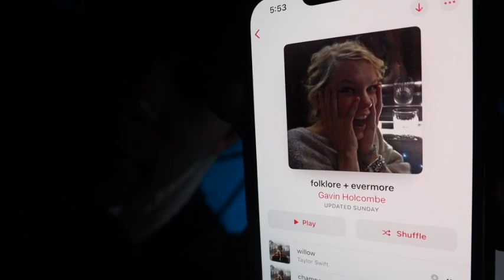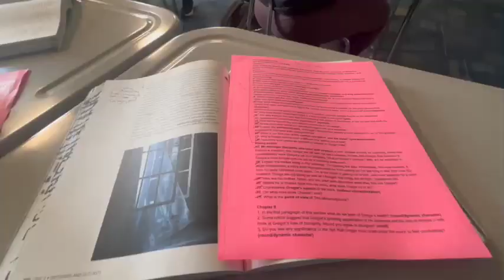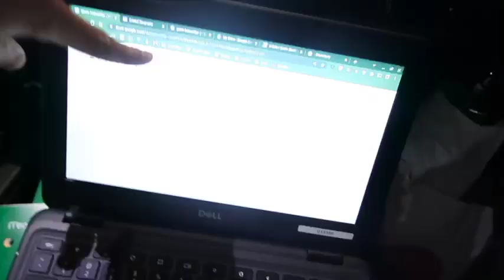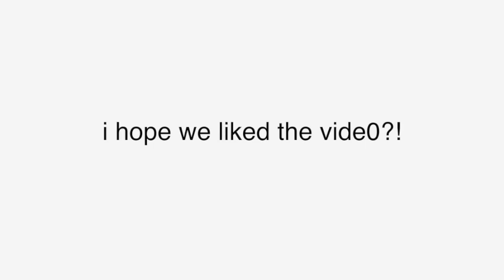vlogging like you're on my private story (high school vlog)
instagram - @gavin.yt (spam is @dr.gavinn)

subscriber goal - 20K by the end of 2022 (we got this)

frequently asked questions :
what camera do you use? - canon cos m50 mark ii & canon g7x mark ii

if ur down here…u da best  - gavin holcombe